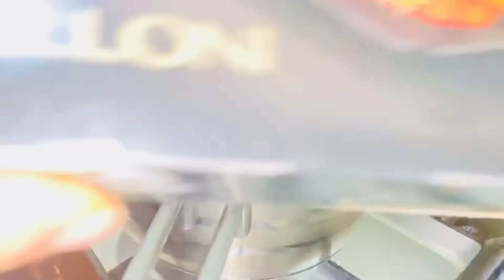طريقة تحضير الكانيلوني بالطريقه الاصليه كما يقول الكتاب !| اكلات سريعه التحضير 🌙